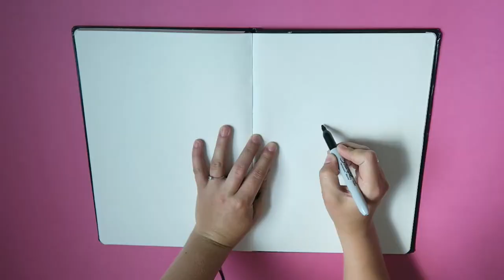DIY Light Up Festival Costume Wings | Paige Joanna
⬇ Click 'Show More' to expand ⬇

New DIY video tutorial to make this set of light up fairy wings! Perfect for festivals and costumes.

WHAT YOU NEED:
- Glue Gun
- Glue
- Fabric Glue
- Thick Wire
- 2 Pairs of nude Tights
- White felt fabric
- Battery Powered Fairy Lights
- Large and small gems
- Scissors
- Pen
- Clear bra straps
- Star patches (brought on ebay, can use any iron on patches)

STEPS:
1. Using my rough drawing as a guide, start to shape your wire into 4 loops, binding in the middle by tightly pulling the wire into a central point.
2. Cut a small rectangle of felt and glue over the central wire where the wings are connected.
3. Keep the battery pack out and start to wrap the lights around the wings. I did the outer edge first and then went back in to make a kind of vein effect.
4. Cut each tights leg off and place them carefully over each wing. cut a small slit on one side and tie it at the base in a tight double knot. Repeat this for each wing, and pull the wire back into shape.
5. Cut another rectangle of felt, glue over the knots you just created and conceal the tights where they are tied on.
6. Now make a pocket for your battery pack to sit in. Draw around the pack on felt leaving an inch allowance.
7. Glue on the bottom edge first and then the edges making sure to leave enough space for the pack to easily be taken out!
8. Glue large gems on the font of the pocket and then conceal the edges with patches (I used little stars)
9. To decorate the wings use fabric glue to dot on beads and gems, put on as many as you like! I want for a simple scattering of different ones.
10. Once all the gems have dried on you can attach the straps! Using felt again, cut small squares and glue on one side of the strap first.
Then you want to glue the hook on by using a strip of felt and only gluing each side of the felt, so the hook can be used for taking the wings on and off your shoulders!

And that's it! If you have any questions please comment me. Also if you make them share with my hashtag

♡ Behind the scenes:
- Cameras: Canon 600D & Canon G7 X

♡ FAQs:

- Are you a full time Youtuber/Blogger?
Yes, I now work for myself with social media clients and my blog! So happy to call this my job :)

I created my blog in March 2012 when I was in University and decided it was a great place to share my creativity.

- What hair colour do you use?
I get asked this a lot! I use Live Colour from Schwarzkopf in the colour 'Very red and Pillar Box Red. Or I use Garnier Olia in Intense Red. With my more pink shade I have been using L'Oreal Colorista